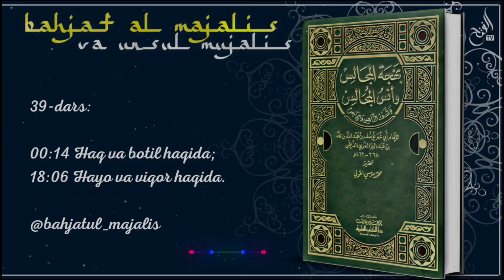39-Дарс: Ҳақ ва ботил / Ҳаё ва виқор | Шайҳ Абдуллоҳ Зуфар Ҳафизаҳуллоҳ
1. Mustalah hadis:
26 dars.

2. Sahih buxoriy va muslimda bo'lmagan barcha sahih hadislar musnad to'plami
103 dars .

3. Usul e'tiqodi ahli sunna val-jamoa (lalikaiy)
145  dars .

4.Usulul-fiqh.
73 dars .

5. Al-uzru  biljahl :
60  dars .

6. Hukm :
45  dars

7. Namoz hukmi :
39 dars .

8. Talbisi iblis :
54  dars .

9. Rof'ul-malam :
12  dars .

10. Islomni buzuvchilar :
35  dars .

11. Tavhid darsi :
93  dars .

12. Ayollar darslari :
33 dars .

13. Aqiydatul vositiyya :
40  dars .

14. Foyda va qoidalar

15. Addurus fil kitman
10 dars

16. Tafsir darslari:
21, 22, 23, 24, 25, 26, 27 ,28, 29, 30-juzlar

17. Fiqhul AVLAVIYYAT :
63  dars

18. Nusrat va Tamkin:
83  dars

19. Adabul mufrod :
216  dars

20. Uhdud qissasi:
27 dars

21. Qiyomat alomatlari
46 dars

22. Usulut tafsir:
66 dars

23. Ahkom hadislari:
200 dars

24. Dard va davo :
78  dars

25. Qurʼon qissalari:
187 dars

26. Muslima ayol ahkomlari:
60  dars.

27. Himmat
9 dars.

28. Ibn Moja
400 dars

29. Latoif
52 dars

30. Olim Va Mutaʼallim
31 dars

31. Soydul Xotir
102  dars

32. Ibn Javziy Ayollar kitobi
37  dars

33. Suhbat va Majlis odoblari:
24 dars.

34. Nafs fiqhi 92 dars

35. Fiqhi qoidalar 58 dars

38.Abbosiylar siyrati (navbatda) 86 dars.

39. Mamluklar va mug'ullar siyrati (navbatda)
(24 dars)

40.Ayollar ahkomlari 151 dars.

41. Din va dunyo odobi  77 dars.

42. Sunanu nasoiy sharhi: (davom etmoqda)

43. Konstitutsiya islom ko'zoynagida. (21 dars)

44. Usmoniylar tarixi (navbatda) 58 dars.

45. Islomiy hukm asoslari. (Navbatda) 25 dars.

46. Iroq tarixi. (Navbatda) 13 dars.

47. Sekulyarizm (dinsizlik)

49. Asmoul husna

50. Sunan Termiziy sharhi

51. Bahjatul majalis